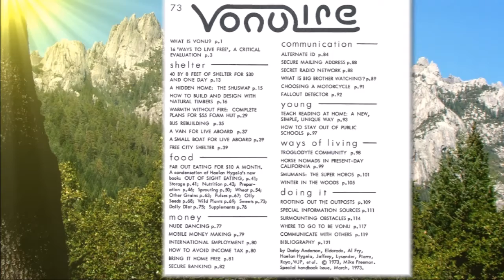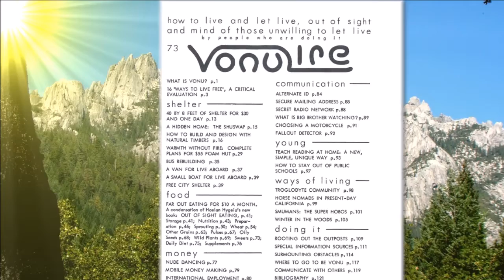[NEW BOOK] VonuLife, March 1973 (LUAPublications)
“how to live and let live, out of sight and mind of those unwilling to let live, by people who are doing it”

Stories of self-liberation, vonu, van nomadism, the philosophy of freedom, alternative lifestyles, and much more…

(75,000+ words,  154 pages, special 8.5″ x 11″ size)